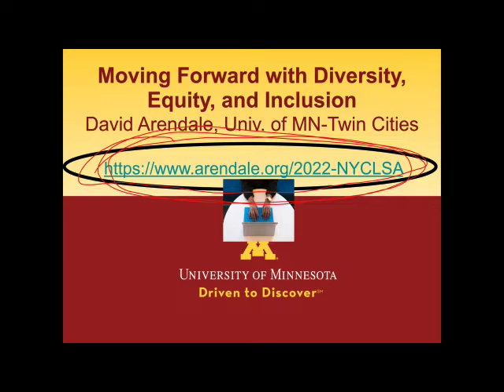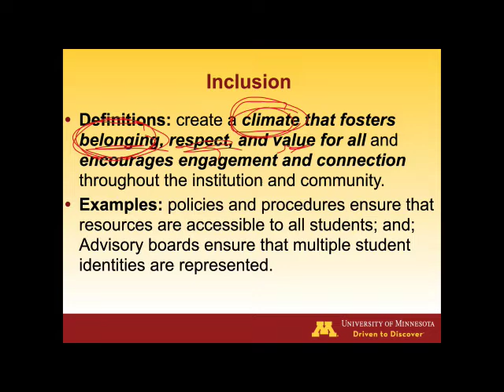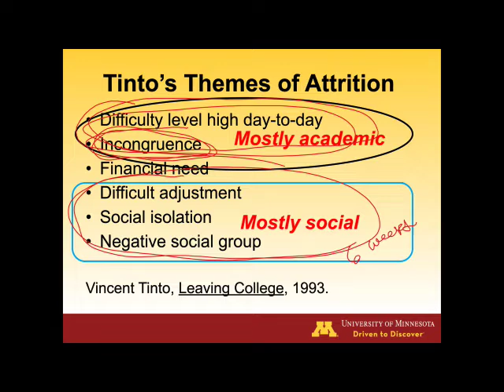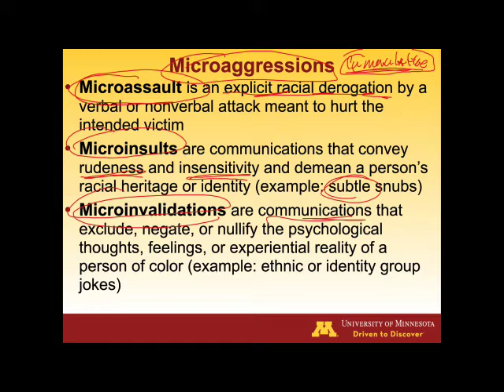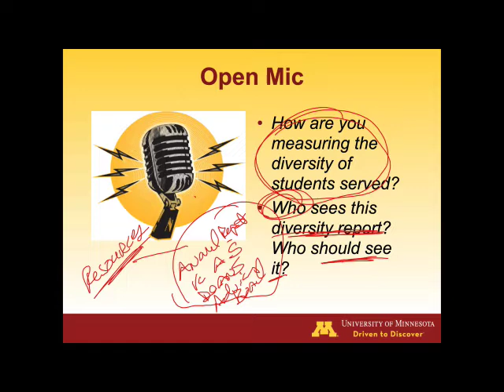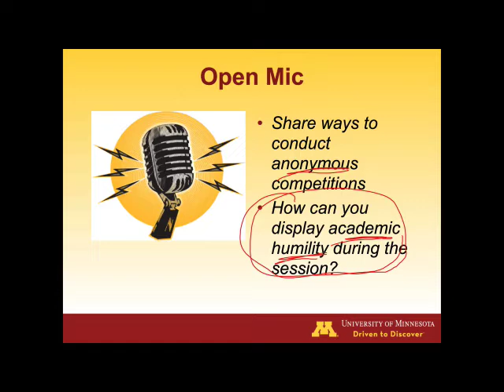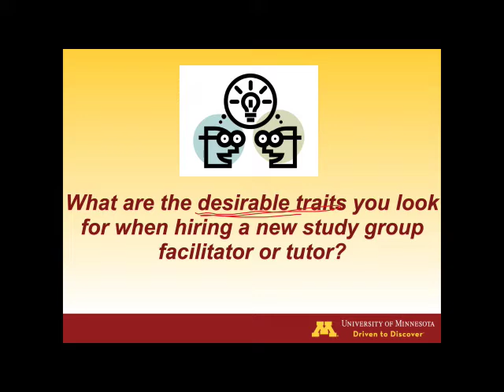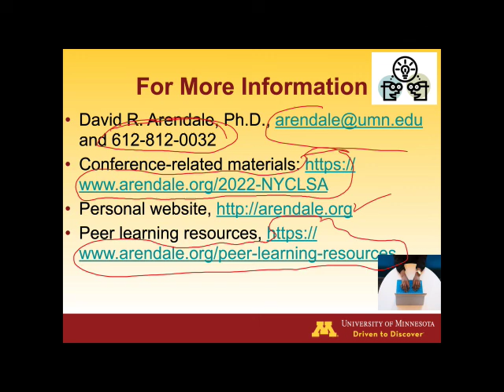Moving forward with diversity, equity, and inclusion: Changing college culture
My talk had six sections: (a) definitions of diversity, equity, and inclusion; (b) sample DEI statements; (c) what we know about campus culture; (d) definitions of key antiracism terms; (e) antiracist behaviors and policies for learning assistance; and (f) additional resources for DEI, peer learning programs, and other learning assistance activities.  I shared this talk at the annual conference of the New York College Learning Skills Association. NYCLSA is focused on best practices for developmental-level courses, peer study programs, tutoring, and learning centers. This profession has already been making significant changes to implement antiracist practices.